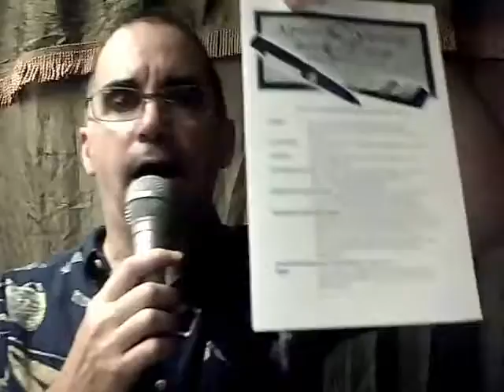Into His Marvelous Light - 051017 Wed Bible Study Rev Darrel K Zehm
AFLCI ARCHIVES